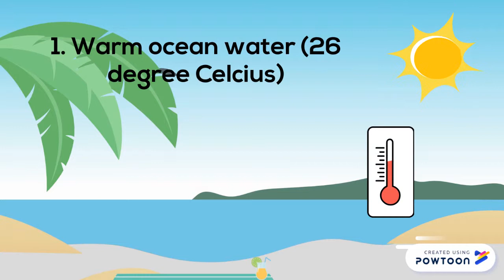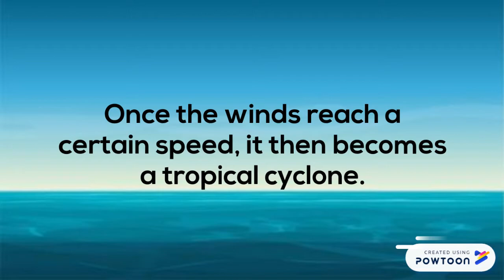Tropical Cyclone Animation